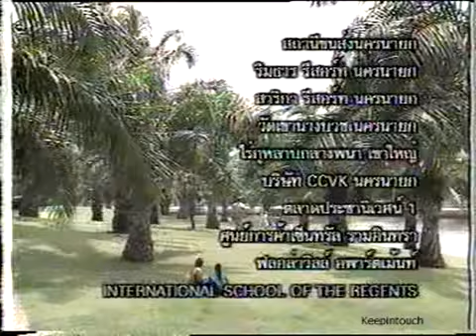ทับตะวัน : ตอนที่ 13 (จบ)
ละครเรื่อง : ทับตะวัน
บทประพันธ์โดย : โสภาค สุวรรณ
บทโทรทัศน์โดย :  เอกลิขิต
กำกับการแสดงโดย : สุประวัติ ปัทมสูตร
ผู้ผลิต : บริษัท ทีวีซีน แอนด์ พิคเจอร์
ออกอากาศทางไทยทีวีสีช่อง 3
ทุกวันจันทร์ อังคาร พุธ เวลา 20.20 น. เริ่ม กรกฎาคม 2546

รายชื่อนักแสดงนำ
พรชิตา ณ สงขลา
อธิชาติ ชุมนานนท์
อรอนงค์ ปัญญาวงศ์
สายธาร นิยมการณ์
นิรุตน์ ศิริจรรยา
ขวัญฤดี กลมกล่อม